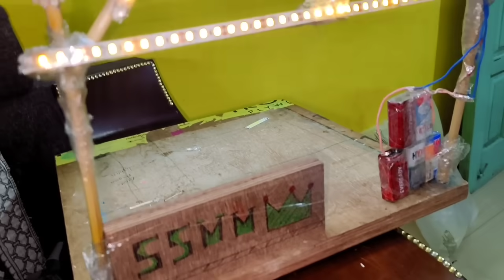पहाटे 5 ते 9 पर्यंतचे रुटीन//नवीन शोध लावला//नाश्ता खाऊन दादा लाल झाले/दुधी भोपळ्याचे पराठे,दाल पालक